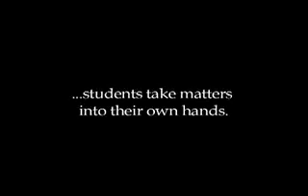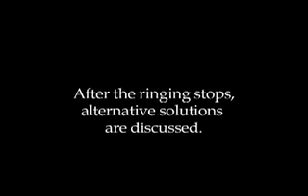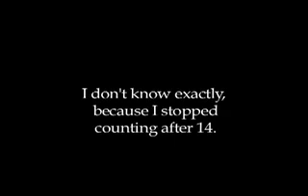Fire Alarm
A mini one-night documentary about the worst case scenario of defective fire alarms in my college dormatory.